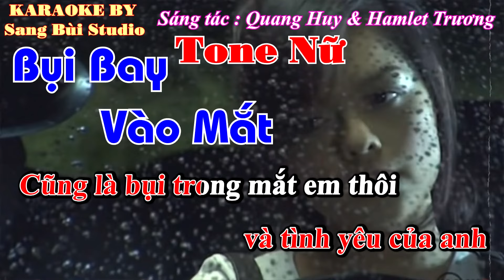KARAOKE | Bụi Bay Vào Mắt - Phạm Quỳnh Anh | Beat phối mới TONE NỮ ( Tone A )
KARAOKE BỤI BAY VÀI MẮT
SÁNG TÁC : QUANG HUY & HAMLET TRƯƠNG